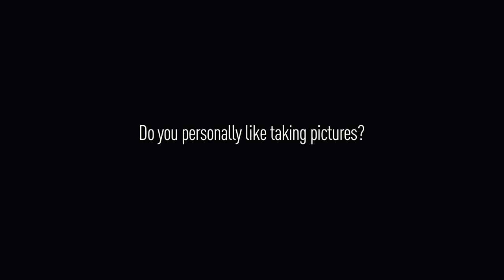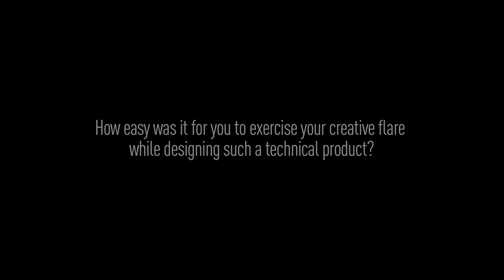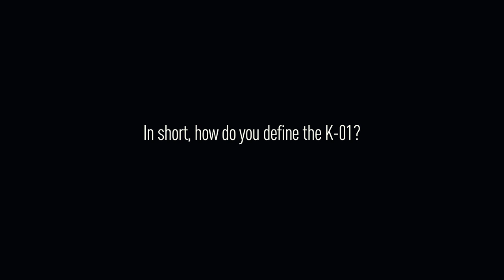Pentax K 01 디자이너 마크 뉴슨 인터뷰